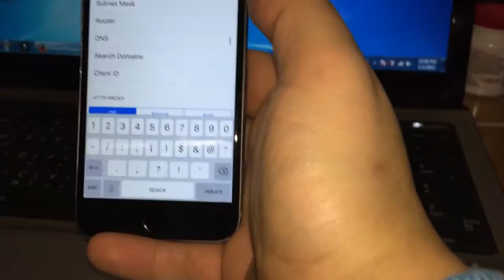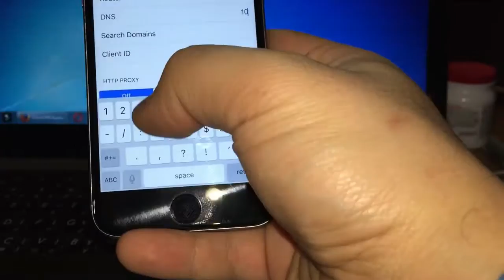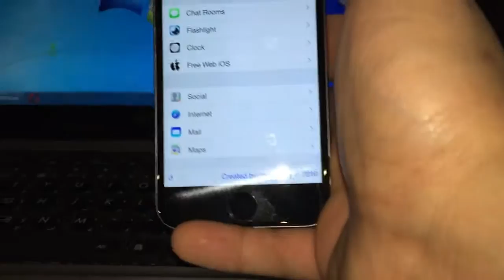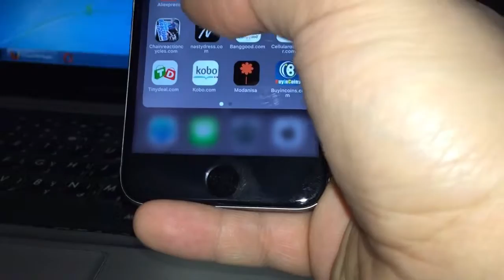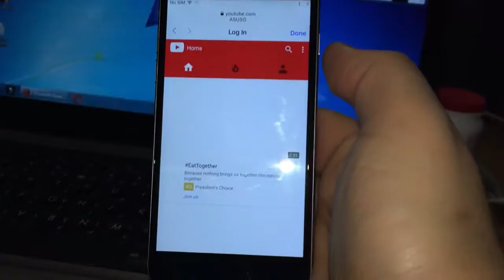تخطي قفل ايكلاود ايفون 2017unlock icloud icloud activation bypass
how to bypass icloud lock on iphone 4 free
how to bypass icloud lock on iphone 5
how to bypass icloud lock on iphone 6
iphone icloud hack
unlock ipad icloud activation lock
icloud unlock tool
how to unlock icloud locked iphone 6
Unlock iCloud Lock Permanently via IMEI Code on iPhone
How to Unlock iCloud lock 100% iPhone
How to unlock your iPhone iCloud account
How To Unlock - ICLOUD ACCOUNT
Free iCloud Unlock Bypass / iPhone / iPad iCloud Unlocker Tool
Unlock iCloud activation lock for your iPhone / iPad | iPhone IMEI
Bypass iCloud Lock iPhone 5s, 5c, 5 - Remove iCloud Lock
Free Unlock iCloud - iCloud Unlock/Bypass/Remove for iPhone 6 Plus
How to Bypass iCloud Activation Lock in iOS 9 for iPhone and iPad
How to: iCloud Unlock iPhone 4, 4s, 5, 5c, 5s, 6, 6+, 6s
icloud unlock iphone 4s
unlock iphone icloud locked
icloud unlock iphone 4s free
icloud unlock iphone 5 software
how to unlock icloud on iphone 5
unlock iphone 5s icloud lock
is it possible to unlock icloud lock
unlock any icloud
iphone 5
new iphone
iphone 1
apple iphone
iphone 3
iphones for sale
cheap iphones
unlock iphone
free iphone
apple phone
i phone
refurbished iphone
apple iphone 5s
iphone camera
iphone 5 price
iphone accessories
i phone 5
iphone price
used iphones
iphone unlock
iphone deals
how to unlock a icloud locked iphone 6 plus
how to unlock iphone 5 icloud activation lock free
how to unlock icloud activation lock iphone 6
how to unlock icloud activation lock iphone 4
how to unlock icloud activation lock iphone 5c
how to unlock iphone locked by icloud
how to unlock iphone lock by icloud
how to unlock iphone 5 locked by icloud
how to unlock iphone 4 locked by icloud
تخطي قفل ايكلود
فتح قفل الايفون

how to unlock iphone 6 locked by icloud
how to unlock iphone 5s locked by icloud
how to bypass/unlock icloud locked iphone
how to unlock an iphone that has been locked with icloud